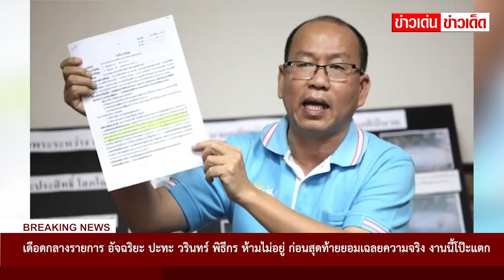โป๊ะแตก!! กลางรายการ อัจฉริยะ ปะทะ วรินทร์ ที่ปรึกษากฎหมาย ประจักษ์ชัย ไหทองคำ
วันที่ 26 ต.ค.61 ทางด้าน นายวรินทร์ อัฐนาค ได้มาออก รายการปล่อยหมัด เปิดใจพูดถึงประเด็นที่ถูกทางนายอัจฉริยะถามว่าใช่ดร.จริงมั้ย ใช่ทนายมั้ย ซึ่งเจ้าตัวได้กล่าวว่า เฟสบุ๊คที่ทางชมรมฯเอามาพูดนั้นเป็นเฟสปลอมมีคนสร้างขึ้นมา ตนเองได้ไปแจ้งความไว้แล้วกับหมวดไก่ ที่สน.ชนะสงคราม

ตนทราบตั้งแต่วันที่ 4 มค.61แล้ว ซึ่งตอนนี้กำลังจะส่งฟ้องที่ศาลถ.รัชดา ซึ่งทางรายการได้ต่อสายหานายอัจฉริยะ โดยนายอัจฉริยะ กล่าวว่า

คุณทำอะไร อย่ามาน้ำเน่าเลย ลูกผู้ชายหน่อย ผมรู้จักคุณตั้งแต่ไปขอเงินเพือนผมใช้ด้วยซ้ำไป ไม่ใช่ไม่รู้จักคุณ คุณเดินสายไหนผมรู้จักหมดแหละ

นายวรินทร์ สวนทันที ว่าอัจฉริยะ หมิ่นประมาทตนเอง หากว่าไปขอยืมเงินเพื่อนคุณ ชื่ออะไรพูดมาหน่อย ผมไม่เคยเป็นหนี้ใคร อย่าตีหัวเข้าบ้าน พูดชื่อมาเลย ซึ่งทั้งคู่ก็ได้การเถียงกันไปมาด้วยอารมณ์ โดยที่พิธีกรฝีปากกล้า เข้าห้ามปราม แต่ก็ห้ามไม่อยู่ และเมื่อสายหลุดไปทางด้าน นายวรินทร์ ถึงสงบลง พร้อมทั้งอธิบายเหตุผลเรื่องเฟสปลอม และยืนยันว่าตนเองไม่ได้เป็น ดร. หรือ ทนาย จากปาก นายวรินทร์เอง กลางรายการดัง